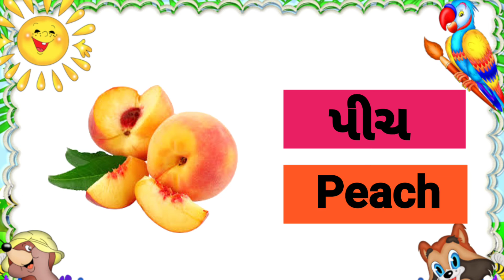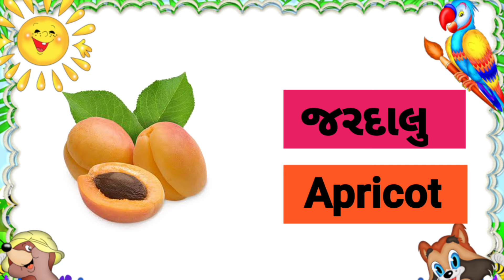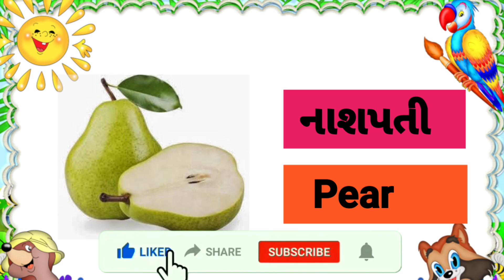ફળનાં નામ ગુજરાતી અને અંગ્રેજી માં |Fruits name in Gujrati & English